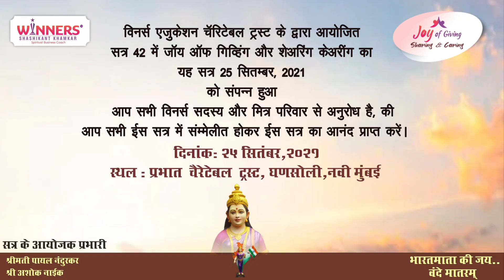joy of giving Session 42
सत्र 42 ( प्रभात चैरिटेबल ट्रस्ट ) 25 सितंबर 2021.
  प्रभात ट्रस्ट द्वारा असंघटित मजदुराेके लीये सराहनीय काम कीया जाता हे। प्रभात ट्रस्ट द्वारा मजदुराेके लीये मुफ्त आंखाेकी चिकित्सा करके  चश्मे बाटे जाते हे।
  प्रभात ट्रस्ट द्वारा मांग कीये जानेपर विनर्स ट्रस्ट द्वारा मजदुर भाई बेहेनाेंके कामगार पेहेचान पत्र बनानेके लिये काेडींग मशिन प्रदान दी गई। ईस सत्र मे हास्य कलाकार श्री पंढरीनाथ कांबळे उपस्थिति थे।